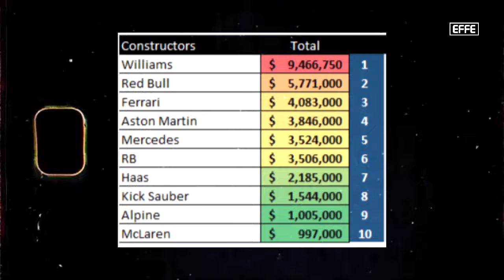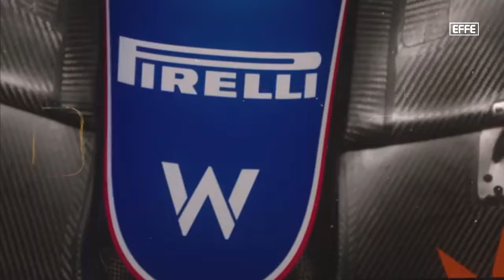O problema das batidas da WILLIAMS e RED BULL SÃO BEM PIORES do que você imagina...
Ultimamente temos visto WILLIAMS e Red Bull nos muros das corridas, infelizmente os pilotos não têm conseguido manter o carro na pista enquanto tentam extrair o máximo. Isso gera consequencias, gastos, prejuízo, só que em alguns casos isso pode ser bem pior do que já parece.

Neste video, te conto.